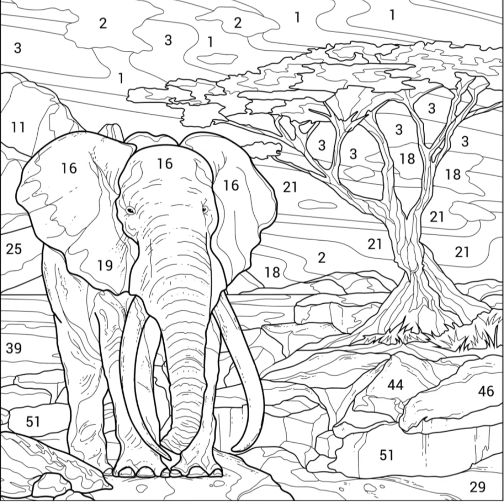WORTH IT! Get a Money by Painting a Picture of an Animal on Internet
Hello, i am saloa and this video is about how i paint a picture of animal and make some money by doing it.